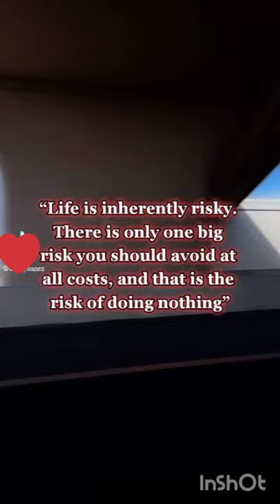When you call|English song|Short Message|what's app status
This video is all about entertainment slowed-down, reverbed beats from tick tock video